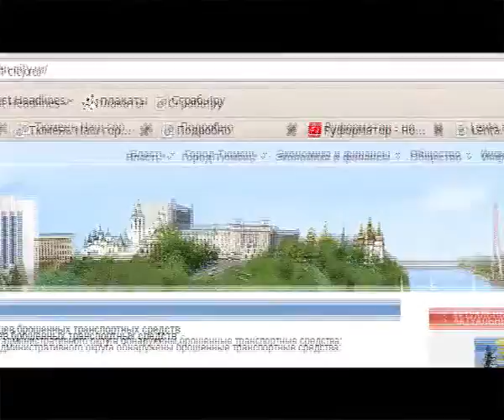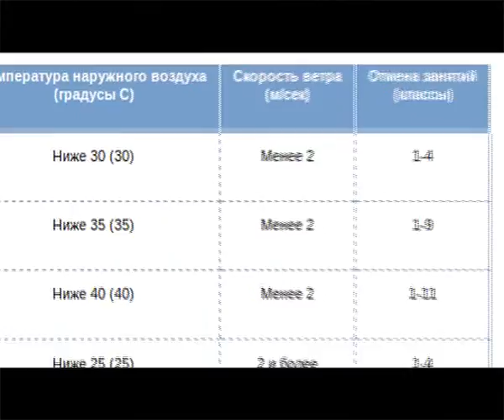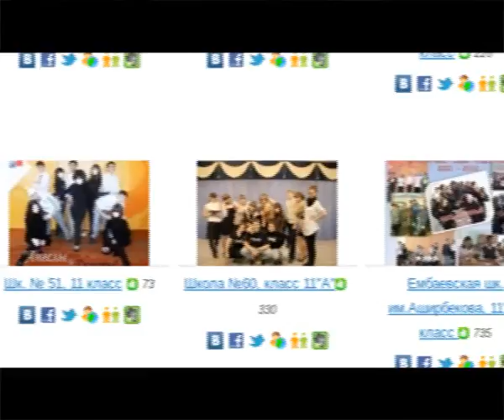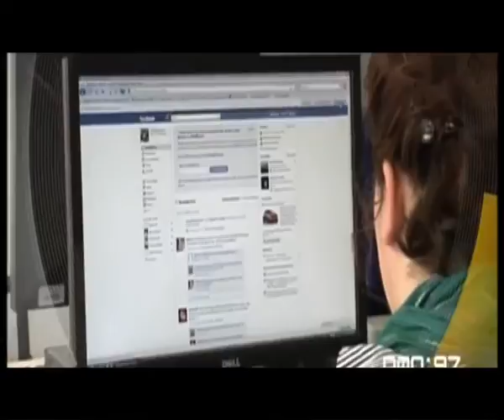Точнее.RU_30.01.2012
tochnee.tyumen-time.ru